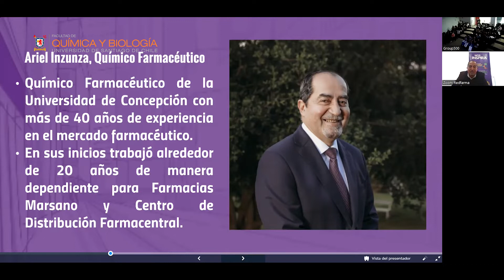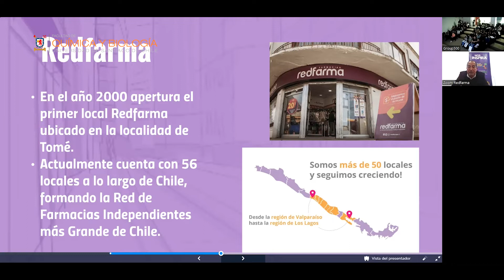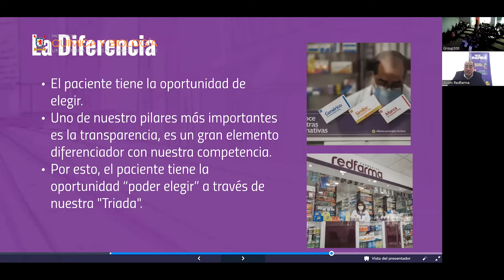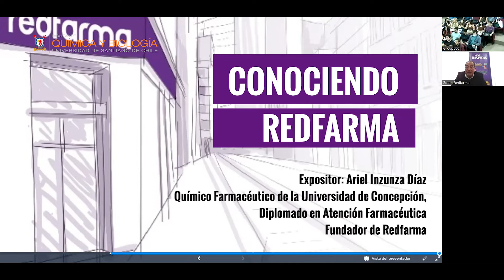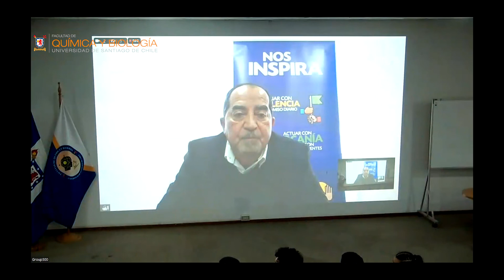CONFERENCIA DE ARIEL INSUNZA DE REDFARMA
Conferencia realizada el 27-10-22 en la 1° Jornada de Farmaceutica de la carrera de Química y Farmacia de la Facultad de Química y Biología de la Universidad de Santiago de Chile.